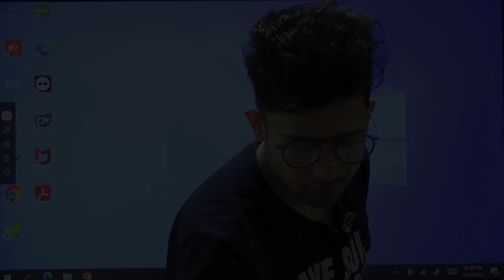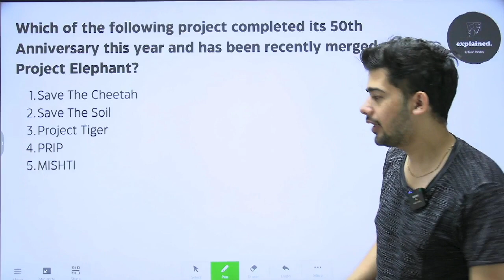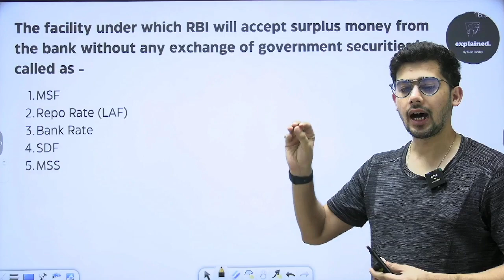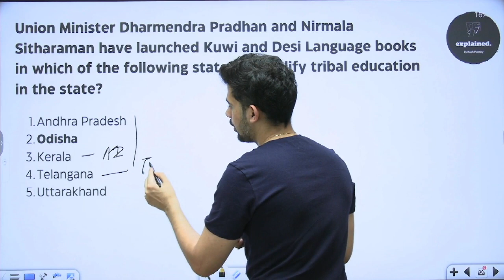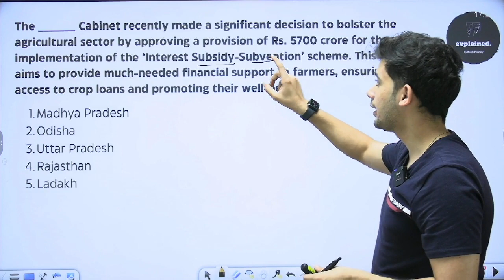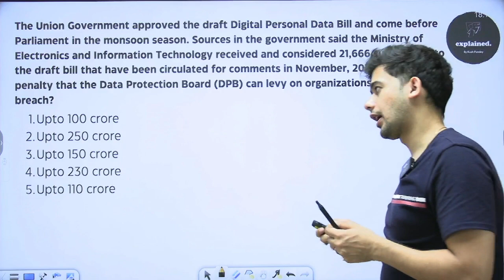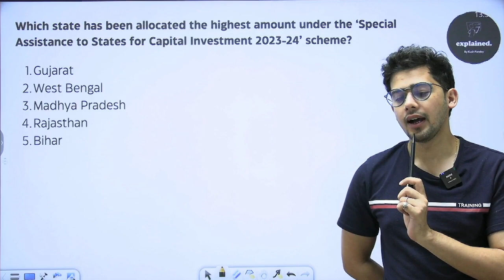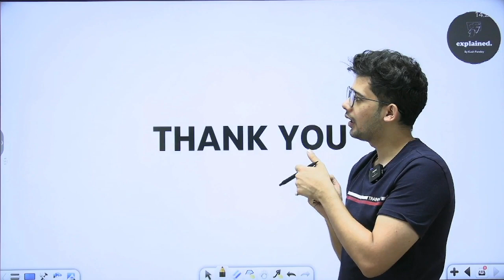IBPS CLERK MAIN | IBPS PO MAIN | 500 Current Affairs MCQs | Last 6 Months MCQs | Explained by Kush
Hi I am your Current Affairs Mentor and You are Watching Explained by Kush Pandey.

In this Video you will get 3hrs of content on Current Affairs from Last 6 Months.

Dive into the world of exam success with our latest video! 🌍📚 Join us as we simplify current affairs for Banking, SSC, UPSC, and State Exams, making sure you're primed for victory in every test. Stay informed, stay prepared – watch now and conquer your exams! 💪🎉